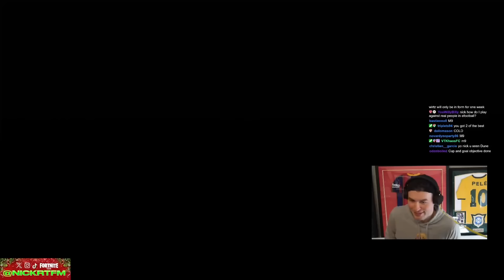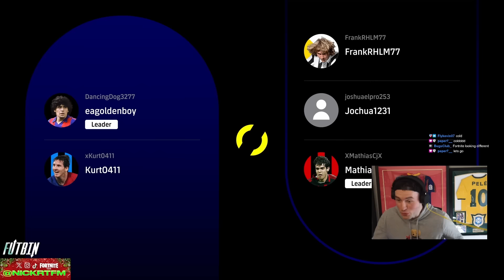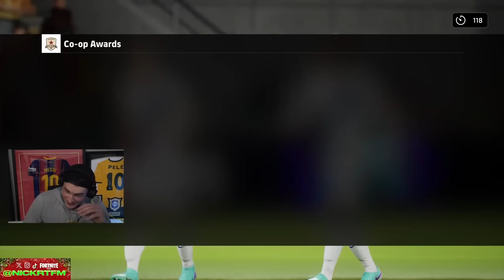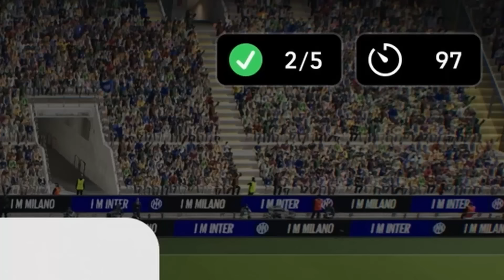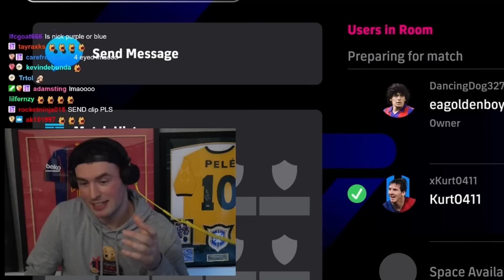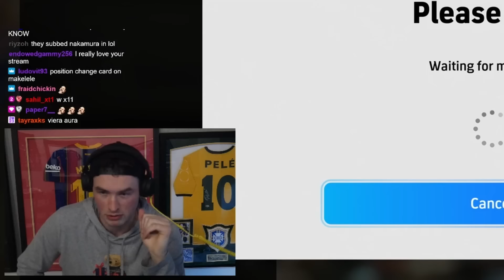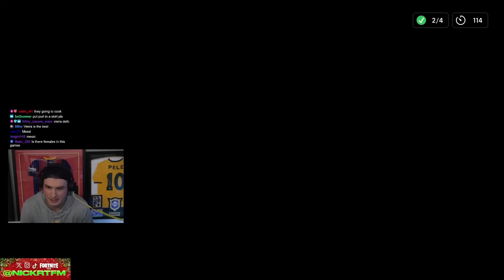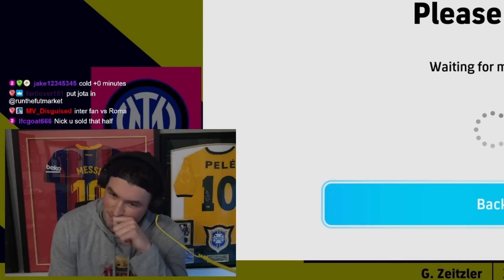I Packed 99 Wirtz and Online Co-Op Tournament!! (eFootball 2024)